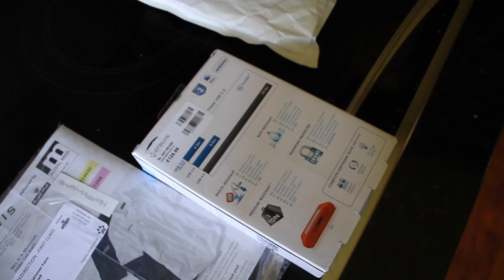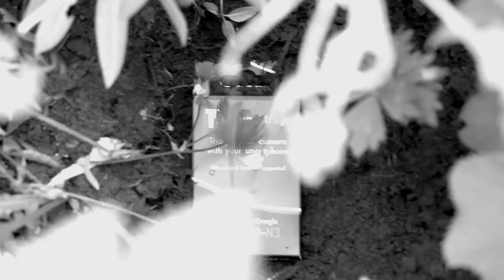A Funeral For a Hamster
It's a very sad day in the Moorcroft household.

Music
- David Whitfield - Wait a Minute